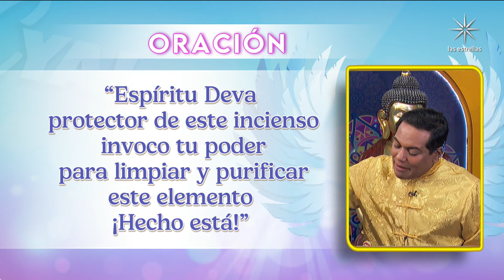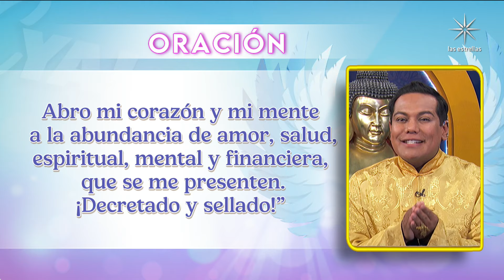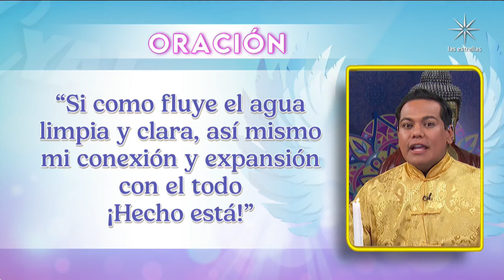Ritual para elevar las energías y atraer las oportunidades que anhelamos | Cuéntamelo Ya!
El maestro César Peimbert nos dice que desde hoy hasta el 26 de abril, tendremos el mejor tránsito de todo el año: Júpiter en conjunción con Urano.